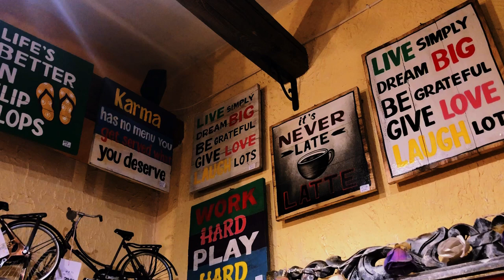PELOPONESE, PAROS, SANTORINI - GREECE | 2018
3 Juillet - 13 Juillet 2018.

Travelling with fam is definitely my jam. ☼